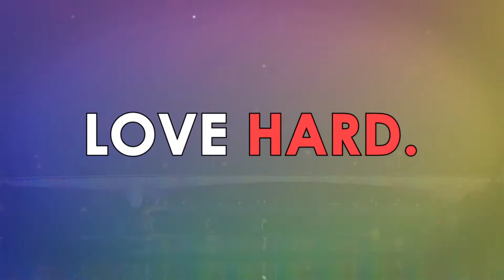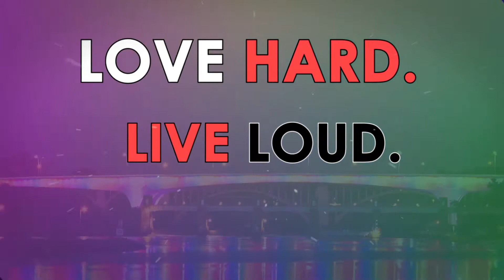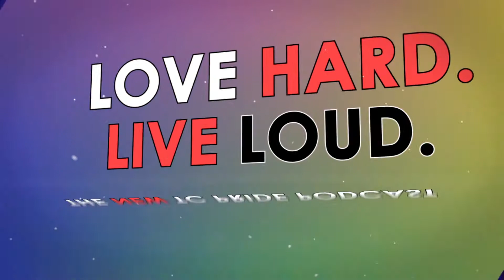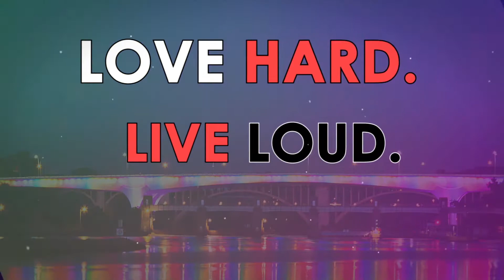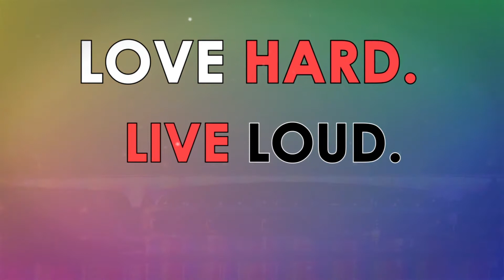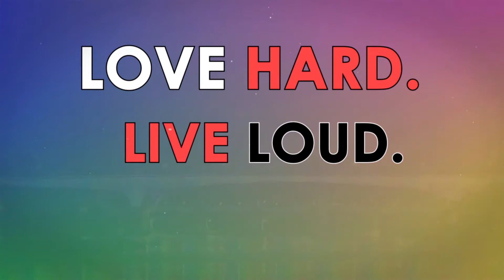Transgender Day of Remembrance 2016 (TCP036)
On-location coverage of the 2016 Transgender Day of Rembrance